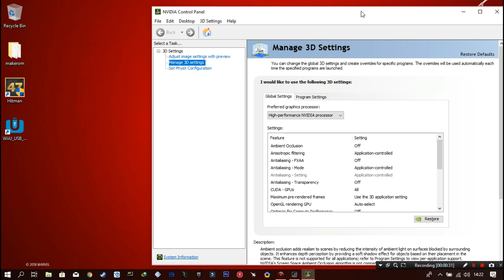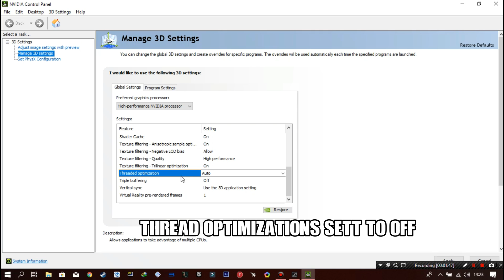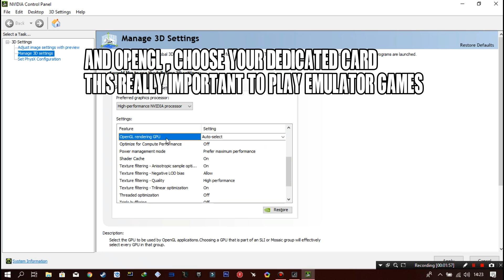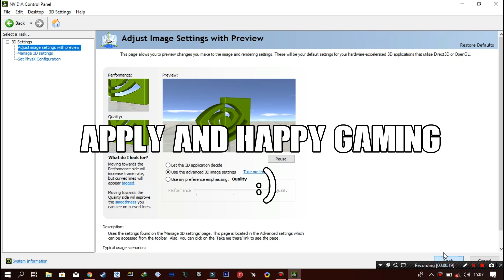Best Settings Nvidia Control Panel For Gaming | Laptop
I hope this also works pretty well on your laptop..

Songs
The Lifted - Crash N Burn

My Spec [Acer E5 475G]:
Processor: Intel(R) Core(TM) i5-7200u 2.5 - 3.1GHz
Memory: 8GB RAM DDR4
HDD : 1TB
Nvidia GeForce 940MX 2GB GDDR5
Resolution : 768p
Driver : 397.64
Windows 10 pro 64bit Springs Creators Update April 2018